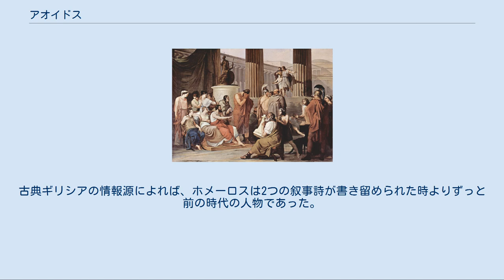アオイドス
アオイドス（古代ギリシア語: ἀοιδόςもしくはἀῳδός）は古代ギリシアの歌手、吟遊詩人を指す言葉である。
現代のホメーロス研究においては、『イーリアス』と『オデュッセイア』を作り上げたとされる熟練した叙事詩の口承詩人を指す学術用語としても使われている。
 デーモドコスの歌を聴き涙するオデュッセウス。
フランチェスコ・アイエツ画(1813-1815) 古典ギリシア語で「歌い手」を意味する「アオイドス」は、「歌う」を意味する動詞「アエイデイン」（ὰείδειν）もしくは「アデイン」（ᾄδειν）から派生した動作主名詞である。
『イーリアス』と『オデュッセイア』の中で、この語は詩に関連してさまざまな形で複数回出現している。
 オーギュスト・ルロワール『ホメーロス』(1841) これらの詩の中で描かれている世界では、筆記は実質上知られていなかった（ベレロポーンの物語という1つの小さなエピソードの中で筆記の使用が仄めかされてはいる）――全ての詩は「歌」であり、詩人たちは「歌い手」であった。
時代が下り、紀元前5-4世紀になると、叙事詩の実演は「ラプソディア」、その演者はラプソドスと呼ばれるようになったが、これらの語は初期の叙事詩にも同時代の抒情詩にも出現しないので、ヘーシオドスや、『イーリアス』と『オデュッセイア』の詩人（たち）が自分自身をラプソドスと考えていたか否かは分からない（ヴァルター・ブルケルトは、「ラプソドス」というのが本質的に、固定された書かれたテクストの演者であって、創造的な口承詩人ではなかったと主張し、この説は近年の学者の一部にも受け入れられている）。
口承叙事詩の作り手たちがどの程度まで専門的な職業であったのかすらも分かっていない。
ペーミオスとデーモドコスは、『オデュッセイア』において、叙事詩のみならずそれ以外の題材も歌う記述がなされている。
 しかしながら、「アオイドス」という職業が存在したことは間違いない。
『オデュッセウス』の登場人物エウマイオスは、歌い手（アオイドイ）、癒し手、予言者、職人は客として歓迎されるであろうが、乞食はそうではないと述べている。
ホメーロスによって描かれた世界の外でも、ヘーシオドスが職業的な嫉妬に関する諺という形でこれに似たリストを示している―― 『イーリアス』と『オデュッセイア』によれば、歌い手たちはムーサたちから霊感を得たのだという。
ヘーシオドスは、自身がヘリコン山で羊の番をしていた時にムーサたちに招かれ霊感を授けられ、それによって過去だけでなく未来についても歌うことができるようになったのだと語っている。
『イーリアス』におけるタミュリスに関する逸話は、ムーサたちが一度与えたものを取り戻すこともあるのだと示している。
他の諸文化でも見られることがあるように、時として盲人が歌い手となることがあった――『オデュッセイア』に登場するデーモドコスは盲目であり、『イーリアス』と『オデュッセイア』の伝説的な創造者であるホメーロスもしばしば盲目であったとされた。
 アオイドスたちの歌の聴き手はジャンルや状況によってまちまちである（先述のリストを参照）。
『イーリアス』によれば、女たちがラメントに参加し、時として先導した。
サッポーの詩の多くは女たちに宛てられており、女性の聴き手を想定していたもののようである。
物語詩（叙事詩）に関しては、聴き手は純粋に男性だけであったと言われることがある。
これは誇張である（『オデュッセウス』で、ペーネロペーが歌を聞き、また遮る場面がある）が、初期ギリシアでは女性は表に出なかったので、概ねは当たっているのであろう。
 口承の比較研究により、『イーリアス』と『オデュッセイア』（およびヘーシオドスの作品）は口承叙事詩の伝統から生まれたものであると示された。
口頭による物語の伝統では、正確なテクストの伝達ということはありえない。
物語は世代から世代へと、吟遊詩人たちによって伝えられるのであり、吟遊詩人たちは膨大な詩行を記憶する補助として決まり文句を利用した。
これらの詩人が初期のギリシアの口承叙事詩の伝統の運び手であったが、彼らについてはほとんど知られていない。
筆記が行われたのがいつであったにせよ（紀元前750-600年頃と見る見解が一番多い）、同時代でそれを知っていたかもしれない詩人や作家たちはこのことに気付かなかったし、件の詩人（たち）の名前を記録することもなかった。
古典ギリシアの情報源によれば、ホメーロスは2つの叙事詩が書き留められた時よりずっと前の時代の人物であった。